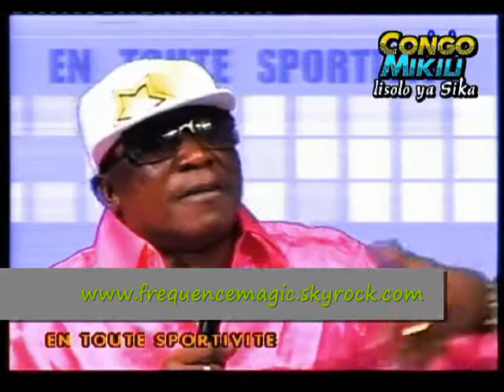saisai et mbalio parler du sport 5